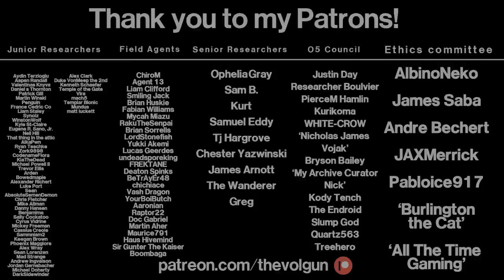SCP-1269 : Stalker Mailbox : Euclid : Teleportation SCP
Item #: SCP-1269

Special Containment Procedures: The property where SCP-1269 is located is to remain under the custody of the Foundation. No females 23 years of age or over are to enter the property except for testing purposes. One (1) male researcher is to reside within the property under the guise of the current resident, and is to monitor the behavior of SCP-1269.

Music (used with permission) by Firefox  (composed by him especially for this channel, many thanks!)

The graphics that make up Dr. Millars office were created and composed by myself and Mahelyk (SCP: Blackout lead developer) .
All vocal performances are performed by me.